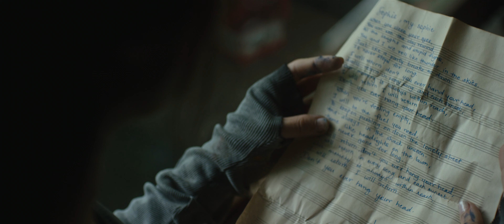Teri Nazar - (Film Version) 99 Songs | @A. R. Rahman | Ehan Bhat | Shashwat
You know you are in love when you see a world in her eyes! Sing along and match your beats to the tunes of TeriNazar

Song name - Teri Nazar
Movie - 99 Songs
Starring - Ehan Bhat, Edilsy Vargas
Singer - Shashwat Singh
Lyrics - Dilshaad Shabbir Shaikh, Navneet Virk
Music Supervisor - Dilshaad Shabbir Shaikh
Musicians
Flute : Kareem Kamalakar
Live Rhythm : Lakshmi Narayanan, Raju, Vedha, T Raja Guitars : Chris Jason
Cello : Balaji (Sunshine Orchestra)
String : Sunshine Orchestra Conducted by V J Srinivas Murthy
Additional Arrangements and Programming - Ishaan Chhabra, T R Krishna Chetan
Sound Engineers - Panchathan Record inn , Chennai
Suresh Permal, Karthik Sekaran, T R Krishna Chetan, Hiral Viradia, Riyasdeen Riyan AM Studios, Chennai
Sivakumar S , Kannan Ganpat, Pradeep, Krishnan, Manoj, Aravind MS